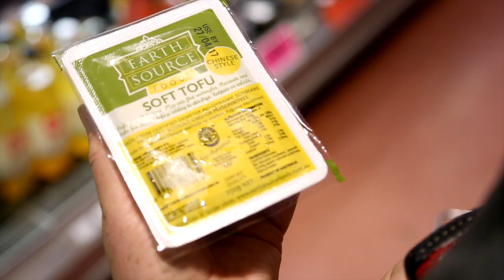GMO? Soon you won't know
On 13th November 2019, the Senate will vote on whether to allow a range of new genetic modification (GM) techniques to be used in our food chain and environment with no safety testing and no labelling. Take action!